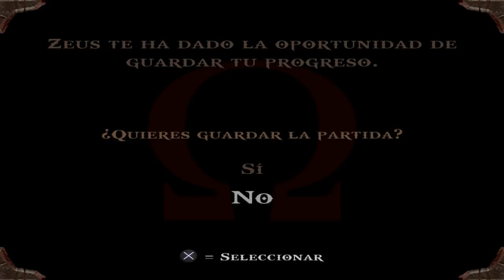God Of War 1 HD (Gameplay Español, Ps3, 60Fps) Capitulo 10 Templo Pandora Nivel Superior